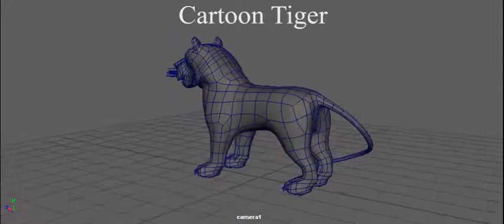cartoontiger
cartoon tiger 3d modeling in maya